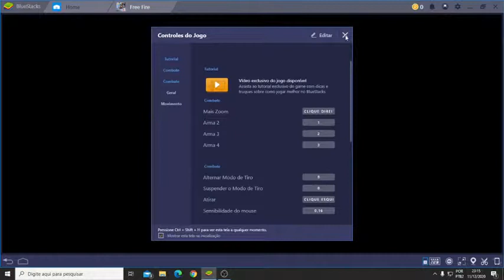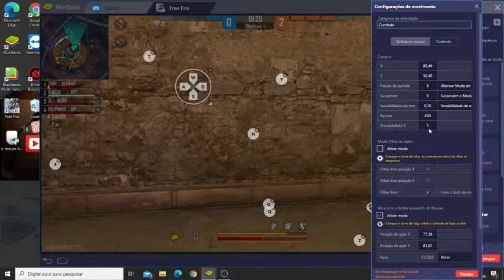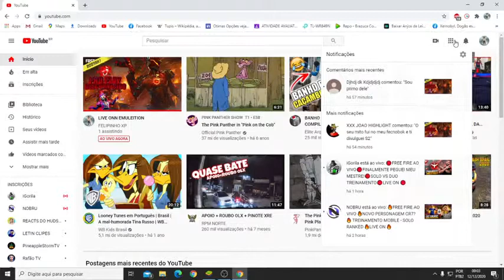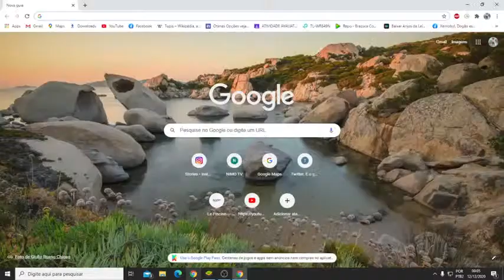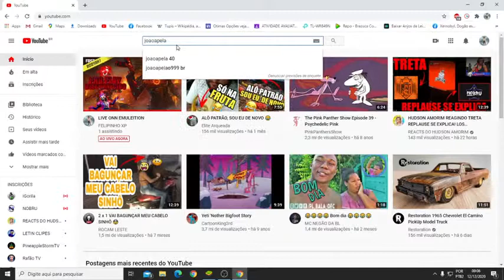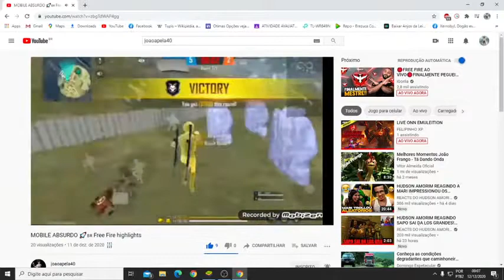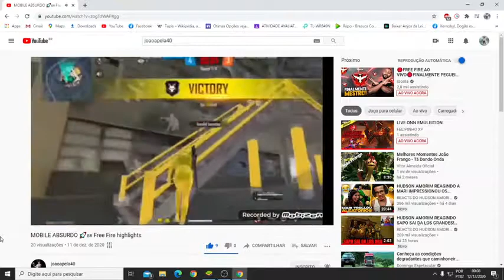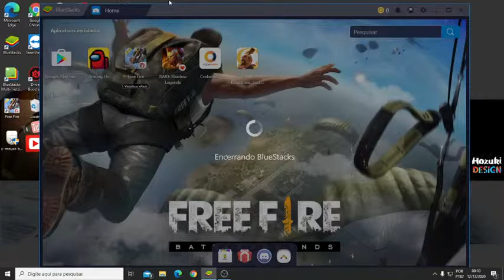LIVE ONN EMULEITION